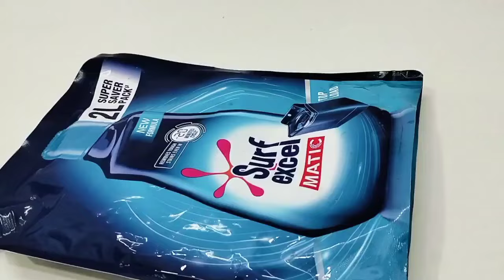😱బాత్రూం నీstick తో క్లీన్ చేసుకొండి/How to bathroom easy cleaning tips in Telugu@SiriChannel2013